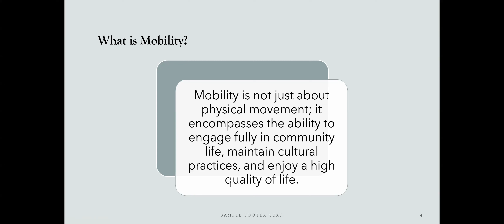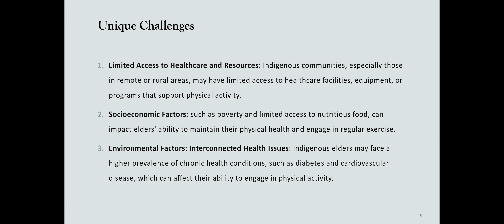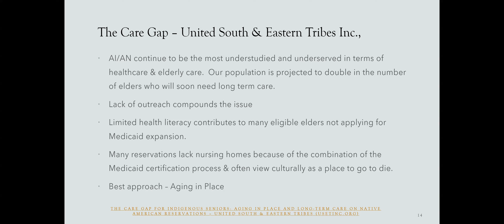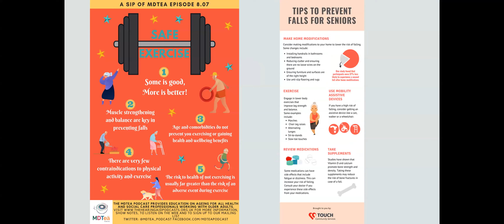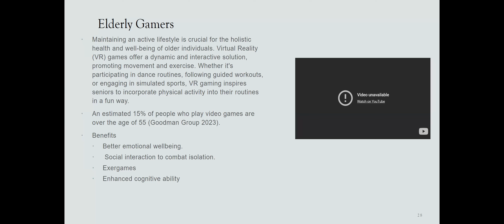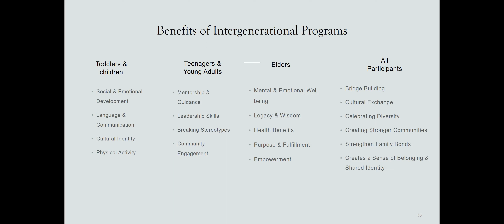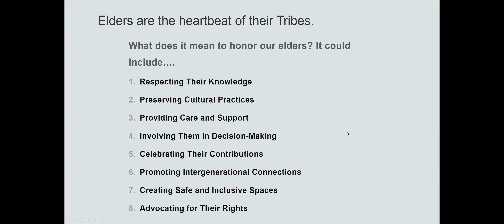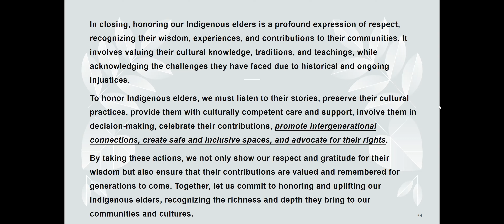Enhancing Engagement in Motion